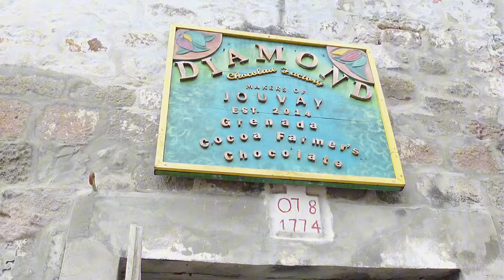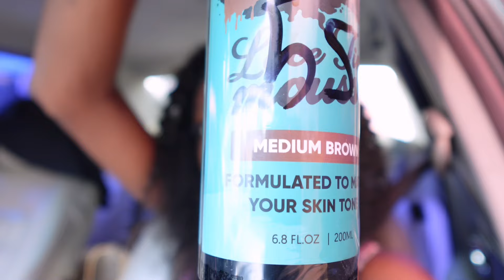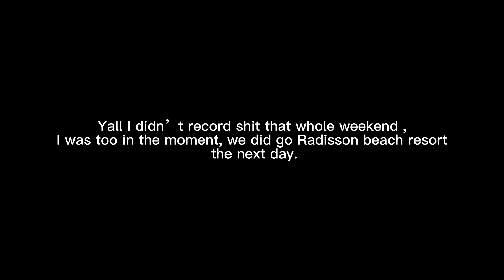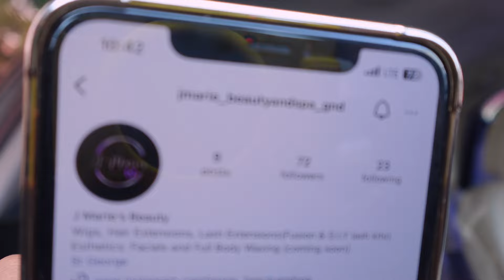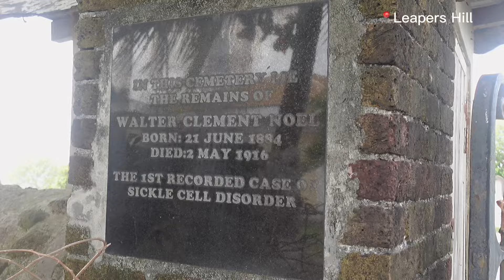vlog: I got a man and don’t know how to act, road trip with my boo, swallowing my pride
camera details
camera: sony zv-1f + iphone 11 pro max
editor: capcut
thumbnail: canva + picsart